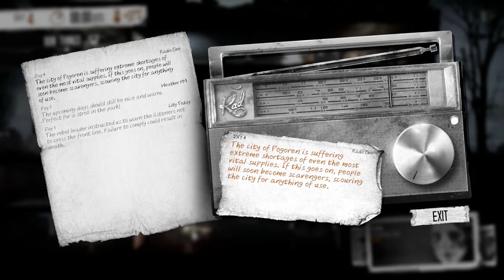HELPING OUR NEIGHBOURS | THIS WAR OF MINE #3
If you do decide to steal from helpless people, it's a good idea to help out some others so you don't feel too miserable.

This War of Mine gameplay/walkthrough part 3 includes a few days of the single player campaign on PC. This War of Mine gameplay includes tips, some flawed strategies, deaths, story progression and hopefully, the ending.

This War of Mine is a war survival video game developed by 11 bit studios and published by 11 bit studios and Deep Silver. It was released on the 14th of November 2014 for PC.

In This War Of Mine you do not play as an elite soldier, rather a group of civilians trying to survive in a besieged city; struggling with lack of food, medicine and constant danger from snipers and hostile scavengers. Each character has different traits and personalities which affect the way you play. The game provides an experience of war seen from an entirely new angle.